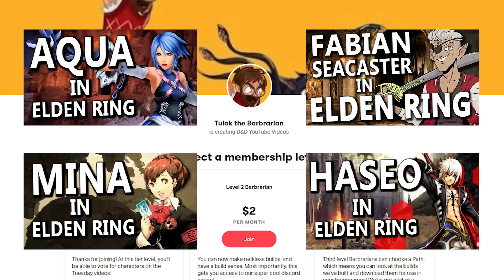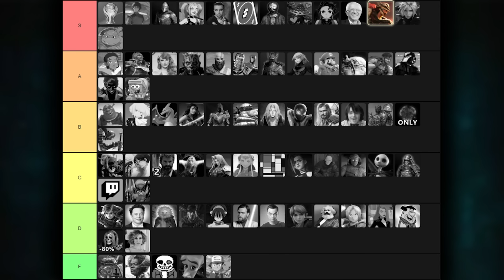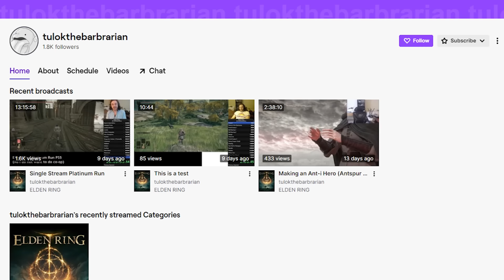Malenia Blade of Miquella NG+ Elden Ring Build vs All Remembrances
Malenia is the toughest boss, sure, but does that make Malenia the toughest character to play as? What if you started a New Game + with the entire Malenia armor set and weapon, and played with that equipment the entire run, couldn't you consider that a starting class? Check out this rotten build using the Malenia Set, the Scarlet Aeonia,  and the Hand of Malenia to beat all remembrances in the Lands Between... even Malenia!